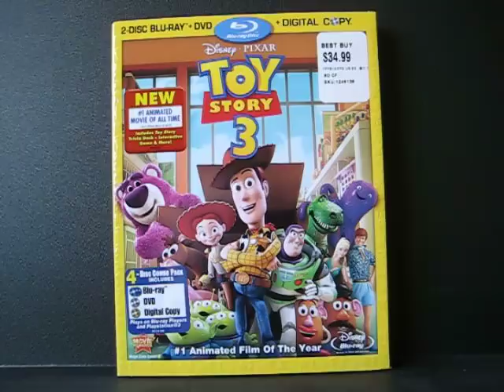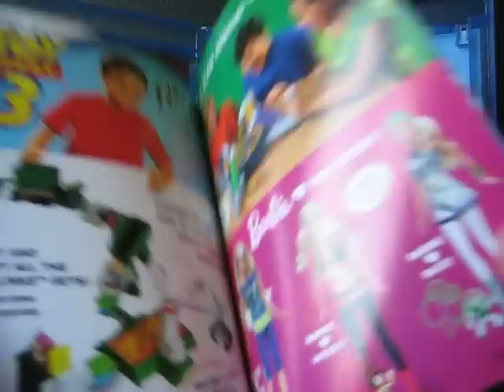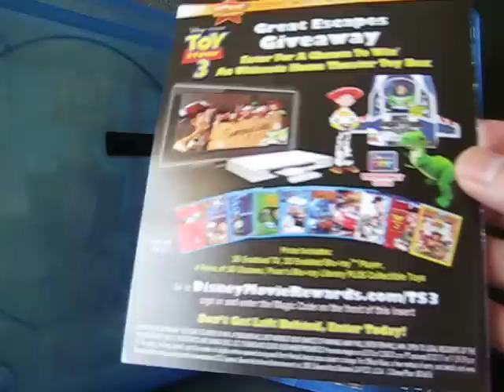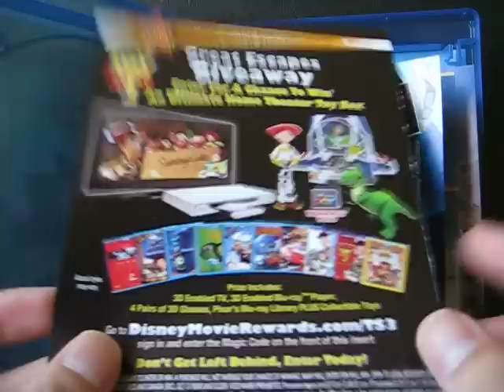Unboxing: Toy Story 3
Got Toy Story 3 Blu-Ray and DVD!